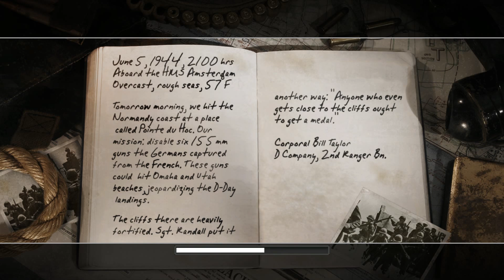Call of duty 2 - Mission 21, The battle of Pointe du Hoc